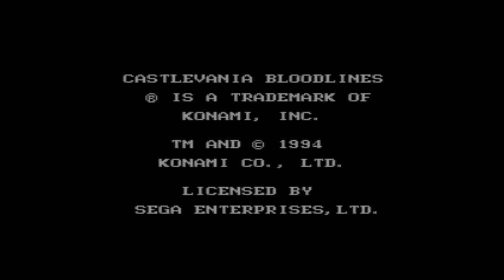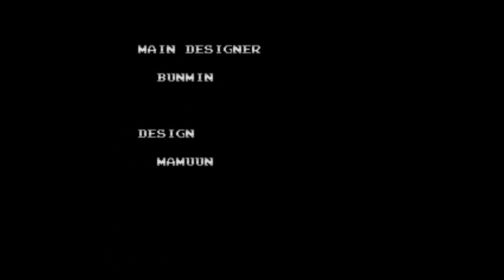Castlevania: Bloodlines - John Morris Video Walkthrough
This is a video walkthrough / playthrough / runthrough / etc of the Sega Genesis game Castlevania: Bloodlines.  In this video I go through as John Morris.

I almost was able to go through without a hitch, but nooooo. A few of Drac's minions didn't want me to have a perfect game...They are so mean. :(